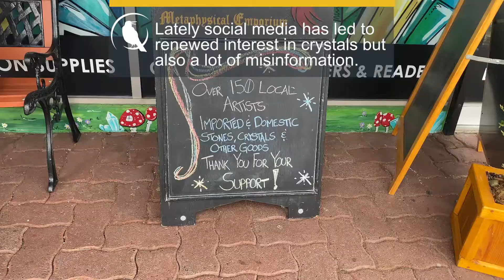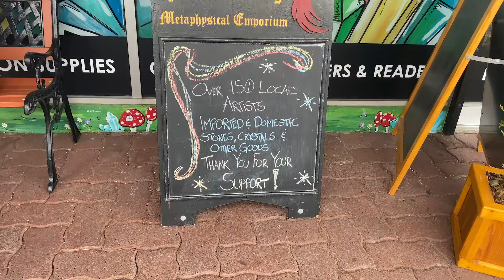Crystal sales booming due to TikTok misinformation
Healing crystals are being used by many to cope with pandemic anxiety. Trendy TikTok videos showing people using the crystals, not always in the right way, are causing users to have high expectations without understanding the intent of the practice.

Video by: Makenna O’Neill